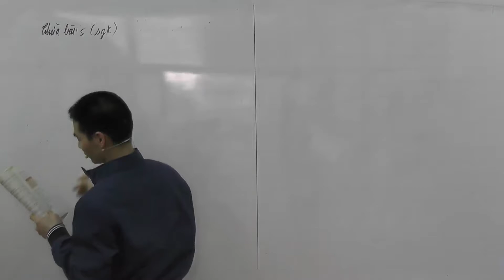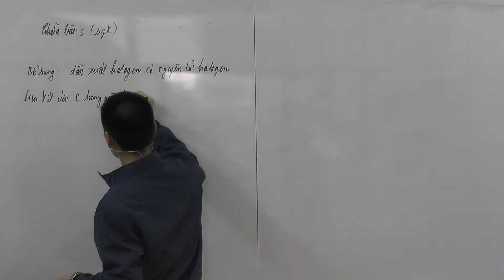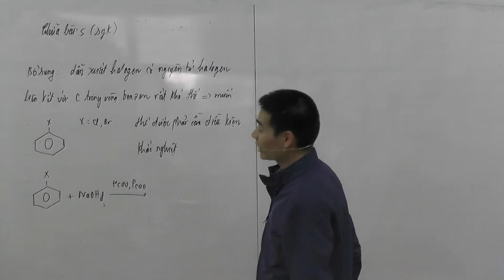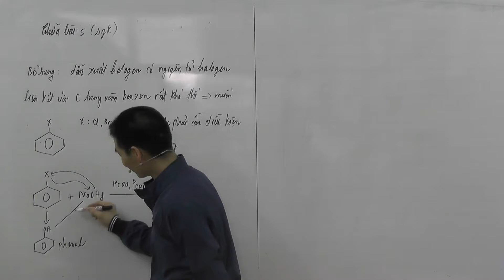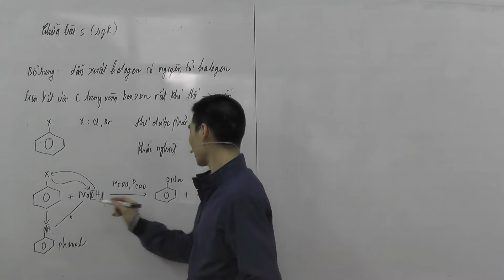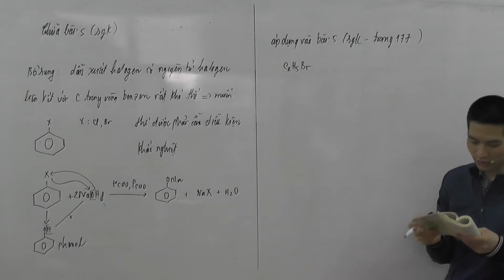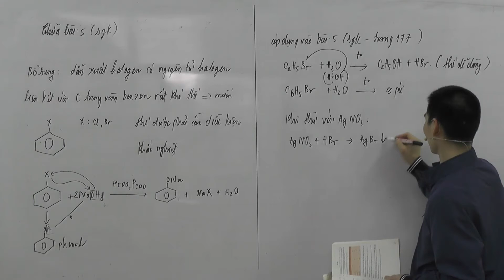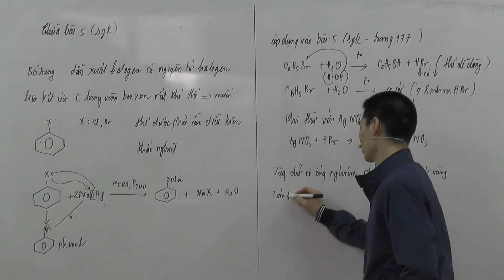Chữa bài 5 dẫn xuất halogen sgk